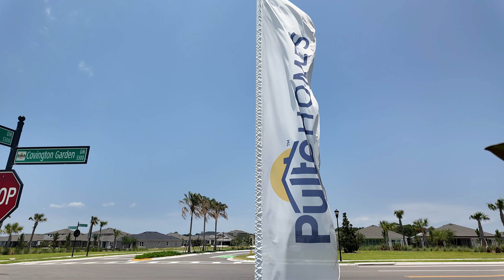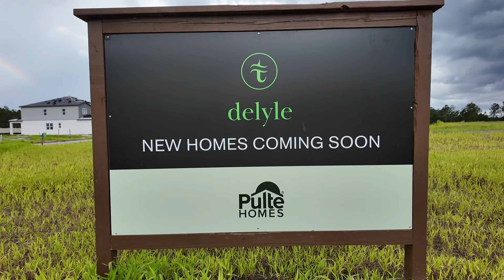Explore Pulte Homes at Two Rivers in Zephyrhills, Florida | Dream Living Awaits!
Welcome to Two Rivers, Zephyrhills premier master-planned community! In this video, we sit down with Jessica and discuss the beautiful homes built by Pulte Homes, a trusted name in home construction known for their quality, innovation, and attention to detail.

🏡 About Two Rivers:
Located in the serene city of Zephyrhills, Florida, Two Rivers offers a perfect blend of natural beauty and modern conveniences. This master-planned community features picturesque landscapes, winding rivers, and a host of amenities designed to enhance your lifestyle.

🌟 Pulte Homes:
Pulte Homes brings their expertise and craftsmanship to Two Rivers, offering a variety of floor plans and designs to suit your needs. With spacious living areas, modern kitchens, and luxurious master suites, Pulte Homes are built for comfort and style.

🌳 Community Amenities:
Two Rivers isn't just about beautiful homes; it's about living a fulfilling lifestyle. Enjoy access to top-notch amenities such as:

Resort-style swimming pool
State-of-the-art fitness center
Scenic walking trails
Community parks and playgrounds
Social and recreational activities
✨ Why Choose Pulte Homes at Two Rivers:

Quality construction and innovative design
Energy-efficient features for sustainability
Flexible floor plans to fit your lifestyle
A vibrant community with activities for all ages
📍 Location:
Two Rivers is conveniently located near shopping, dining, and entertainment options, with easy access to major highways for a quick commute to Tampa and surrounding areas.

🎥 Join Us:
Take a virtual tour with us and see why Pulte Homes at Two Rivers in Zephyrhills, Florida, is the perfect place to call home.